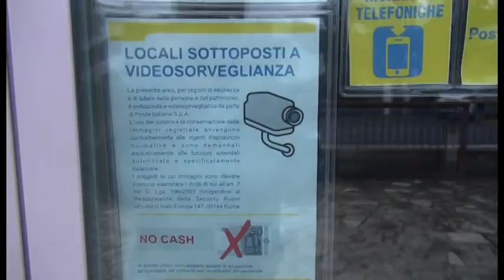Arezzo, rapina alle poste. Arresto a tempo di record di tre malviventi